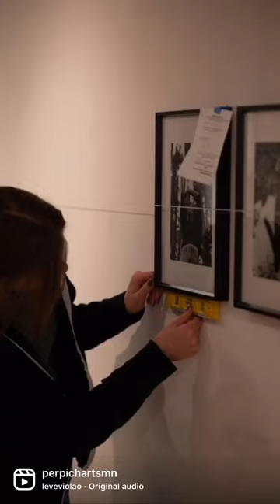Exhibition Preparation at Perpich Arts High School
Before a successful studio arts exhibition opening can take place, the galleries need to be prepared and the art needs to be hung. Students at Perpich Arts High School in Visual Arts and Media Arts are immersed in all aspects of the exhibition. From brainstorming original concepts to creating artwork, repairing and setting up their space, installing work, marketing, printing, critiquing, opening preparation, and removing the installation, the experience is student-driven.

Anna Bystrom Micek (Media Arts 2023) captured these moments during the preparation of last week's curriculum exhibition, "Cooking up in the Stu’".